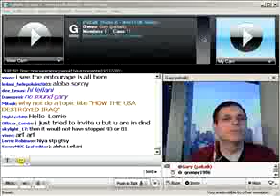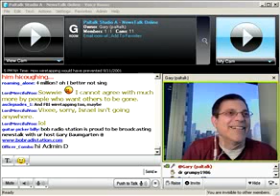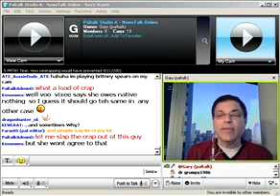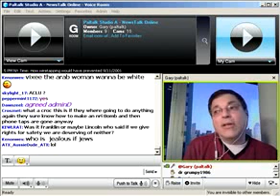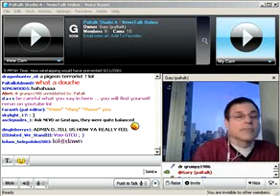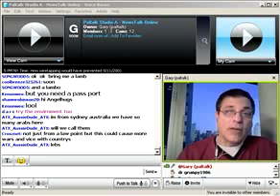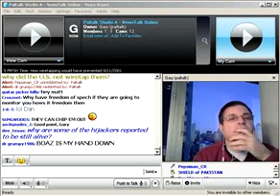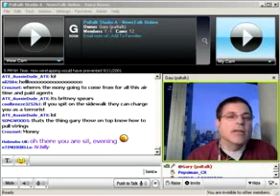Paltalk News - Gary talks about wire tapping and 9/11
Vice Admiral Mike McConnel, the US Director of National Intelligence, believes that 9/11 could have been prevented had domestic wiretapping laws not precluded the intelligence and law enforcement communities from eaves dropping on the phone conversations of alleged 9/11 compirator Mohamed Atta. His assertion begs the question about why if Atta had been tracked as a terrorist suspect before 9/11 he was in the country in the first place. We have to be cautious in this war against terrorists that we not give up the very freedoms they, if successful, would take away from us